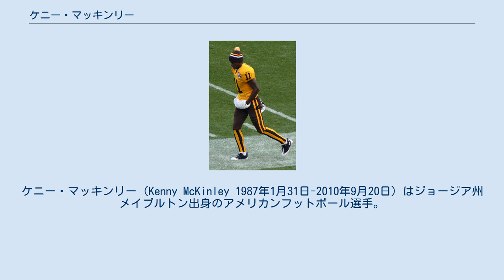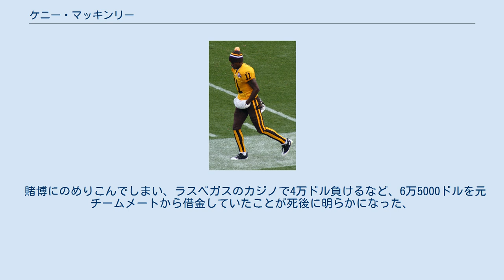ケニー・マッキンリー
ケニー・マッキンリー（Kenny McKinley 1987年1月31日-2010年9月20日）はジョージア州メイブルトン出身のアメリカンフットボール選手。
 高校の時はクォーターバックをしており3年次に1,470ヤードを投げて16タッチダウンパスを投げるとともに750ヤードを走り12タッチダウンをあげた。
 2005年にサウスカロライナ大学へ進学した彼は1年次より先発ワイドレシーバー及びパントリターナーを務めた。
6試合で先発した彼はチーム3位となる25回のキャッチで291ヤードを獲得、また18回のパントを83ヤードリターンした。
2年次の2006年には全13試合で先発出場し51回のキャッチで880ヤードを獲得、シドニー・ライスに次ぐチーム2位の成績を残した。
この年オーバーン大学戦では8回のキャッチで110ヤードを獲得、この年サウスイースタン・カンファレンスのファーストチームに選ばれた。
3年次の2007年にはつま先の痛みに耐えつつ大学記録となる77回のキャッチで968ヤードを獲得、9タッチダウンをあげた。
この年4試合で100ヤード以上を獲得している。
テネシー大学戦では大学記録となる14回のキャッチで151ヤードを獲得した。
3年次までに彼は153回（大学歴代4位）のキャッチで2,139ヤード（大学歴代6位）を獲得、15タッチダウン（大学歴代6位）をあげていたが4年次の2008年には右足のハムストリングを痛めて3試合に欠場し、4年間の通算成績ではレシーブタッチダウンは大学歴代2位、207回のレシーブはカンファレンス歴代3位であった。
 2009年のNFLドラフト5巡目でデンバー・ブロンコスに指名されて入団した。
ブロンコスでは8試合に出場しキックオフリターナーとして7回で158ヤードをリターンすると共にスペシャルチームで3回のタックルを記録した。
同年12月28日故障者リスト入りしている。
 2010年シーズンもひざの故障のため手術を行い開幕から故障者リスト入りしていたが、9月20日、自宅の寝室で死亡していることが発見された。
彼の遺体のそばには拳銃が落ちており頭部を銃で撃った自殺の疑いが強いと報道された。
その後彼の死因を調査している捜査官より友人に対して自殺したいと漏らしていたことが明かされた。
9月27日にアトランタ郊外の教会で彼の葬儀が行われたが大学時代のコーチであるスティーブ・スパリアーは「人としても選手としても素晴らしかった。」と語った。
 賭博にのめりこんでしまい、ラスベガスのカジノで4万ドル負けるなど、6万5000ドルを元チームメートから借金していたことが死後に明らかになった、